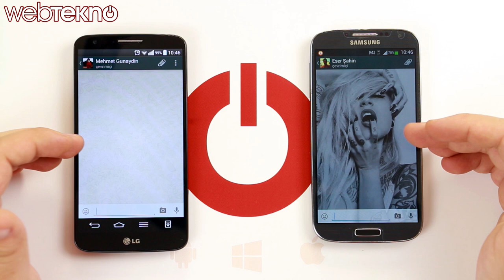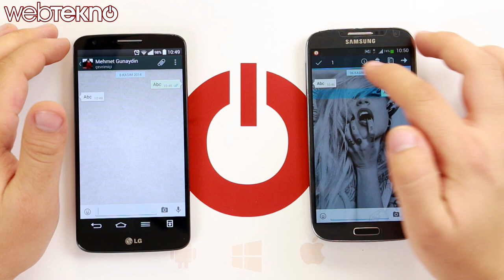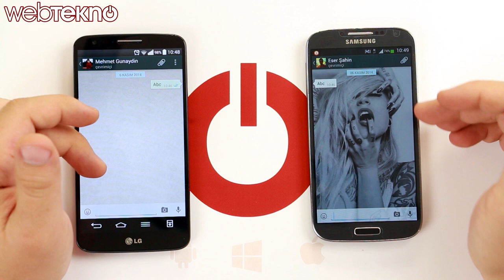Whatsapp'ın Yeni Mavi Tik Özelliği İşareti Ne İşe Yarıyor?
Bu videomuzda Whatsapp'a yeni eklenen mavi tik özelliğinin ne işe yaradığını anlattık.